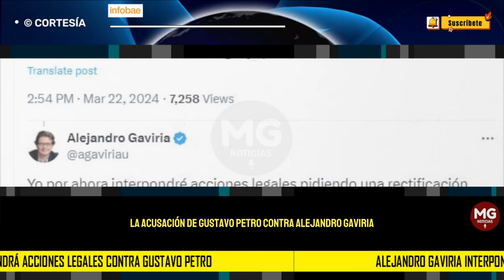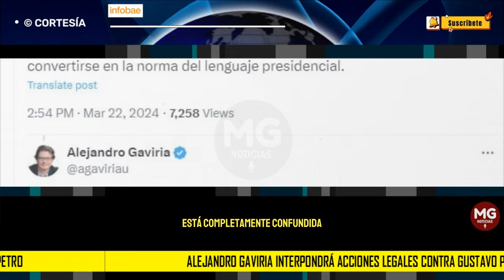MALAS NOTICIAS PARA EL PRESIDENTE 📌 Alejandro Gaviria interpondrá acciones legales contra Petro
Alejandro Gaviria interpondrá acciones legales contra Gustavo Petro tras acusación de dejar perder $1,5 billones
El presidente aseguró que el exfuncionario salió del Ministerio de Educación porque desvió recursos destinados a construir nuevas universidades
INFOBAE